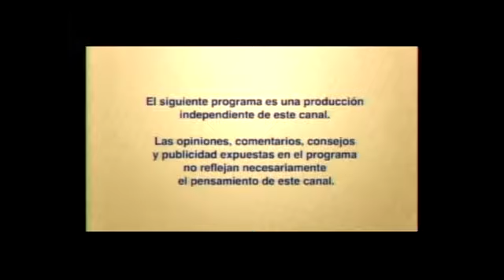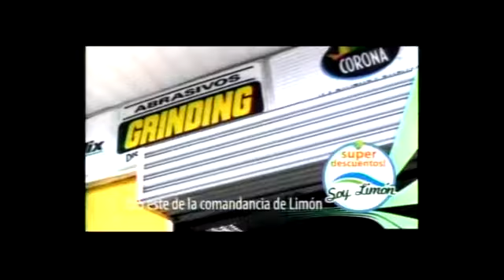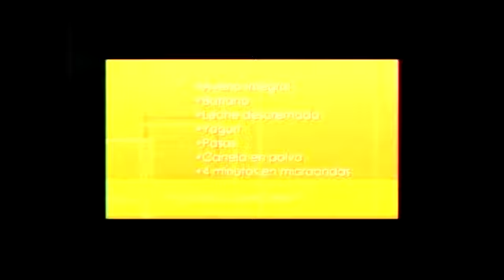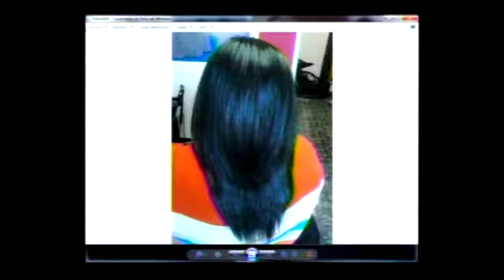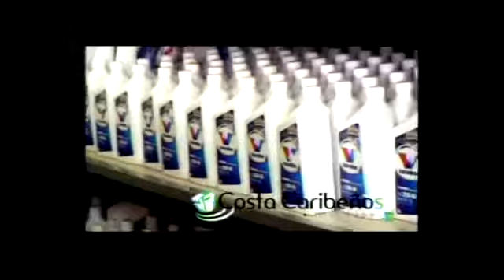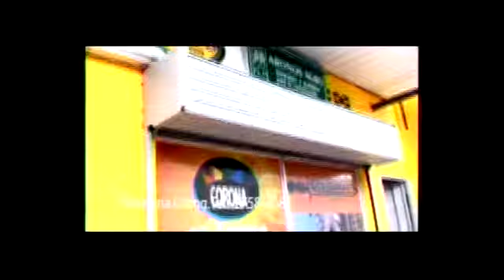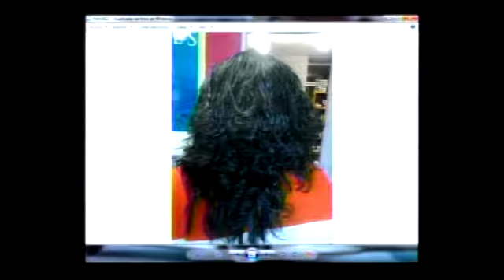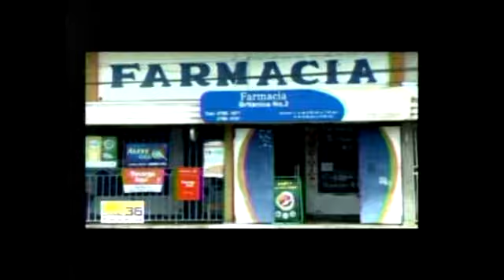ANDJALE CUIDA DE TI